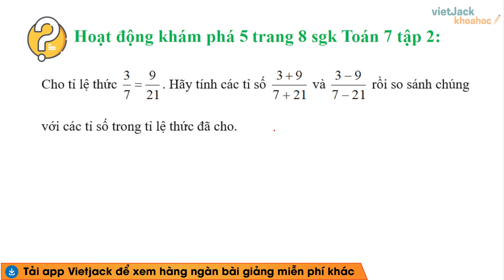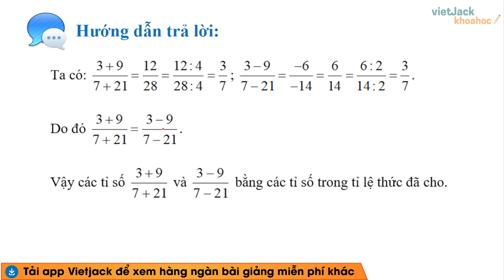Toán 7 trang 8 Tập 2 (Chân trời): Tỉ lệ thức. Dãy tỉ số bằng nhau - Cô Minh Châu (HAY NHẤT)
Giải Toán 7 trang 8 Tập 2 (Chân trời): Tỉ lệ thức. Dãy tỉ số bằng nhau - Cô Minh Châu (HAY NHẤT)

Bài giảng này cô sẽ giúp các em tổng hợp toàn bộ kiến thức trọng tâm bài Tỉ lệ thức. Dãy tỉ số bằng nhau trong chương trình học mới của Bộ Giáo dục - Bộ sách Chân trời - Toán 7. Video này, cô cũng sẽ giải tất cả các bài tập của bài học này trong sách. Chú ý theo dõi bài học cùng cô nhé!

Nội dung bài học hôm nay bao gồm:
00:00 Mở đầu
00:10 Câu hỏi Hoạt động Khám phá 5 trang 8 SGK Toán 7 tập 2